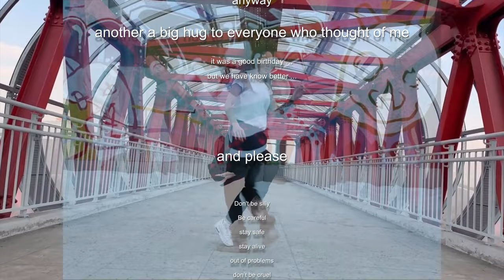Zufle ... Little Shuffle ; by JJCTESTC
I was watching a series on television with a certain Gibbs and Dinozzo, after dinner. And I fell asleep, on the table ... I started dreaming...

Following a badly closed door  ... ,  I mentally slipped, ... I had lost everything and got carried away ...
Rules ...